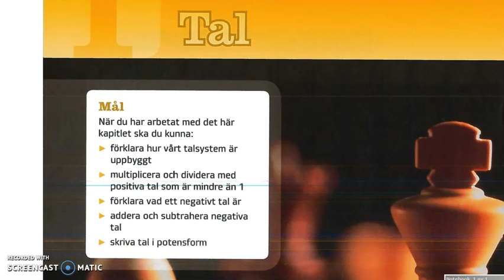Matte direkt 8 ny upplaga Kapitel 1 Introduktion